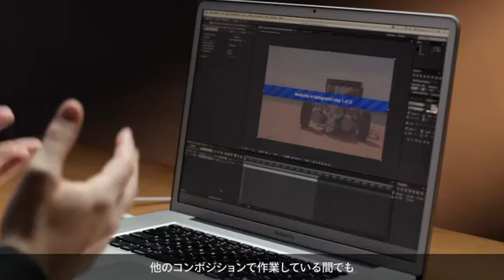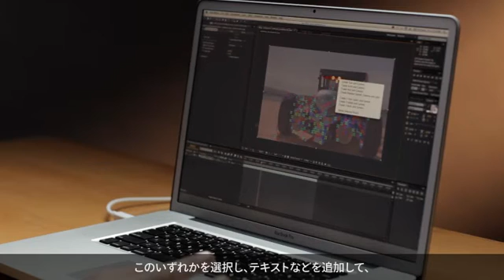[After Effects CS6: 新機能] 進化した３D表現力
3D カメラトラッカー — 新しい「3D カメラトラッカー」は、映像素材からカメラの動きを分析し、3D カメラと3D トラックポイントを自動的に作成、表示します。3D トラックポイントには、テキストやオブジェクトを自由に配置することが可能。実際のカメラの動きに合わせた、リアルでスムーズなトラッキングを実現します。